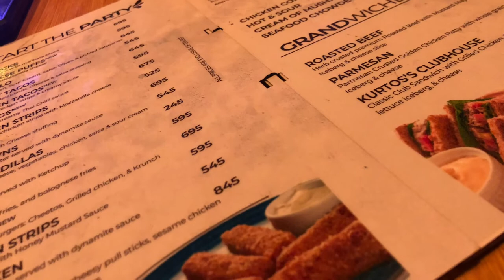Kurtos Bistro Hyderabad Review | Honest & Unpaid